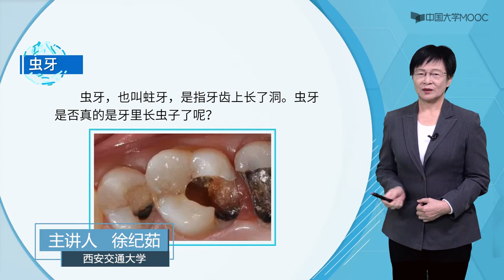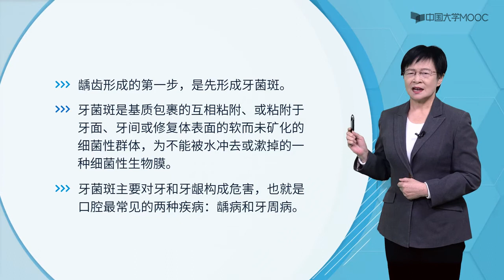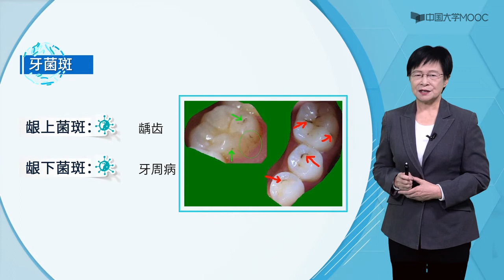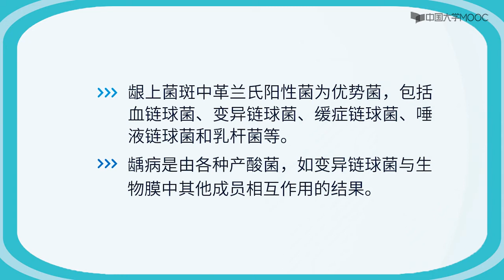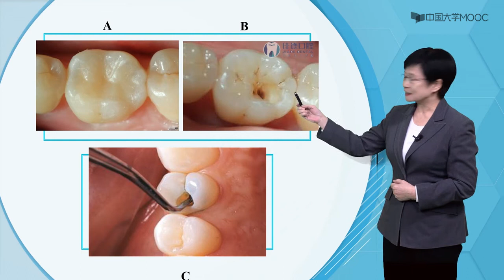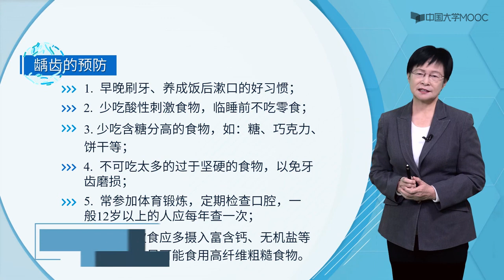虫牙里边真的有虫子吗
虫牙，也叫蛀牙，是指牙齿上长了洞。虫牙是否真的是牙里长虫子了呢？